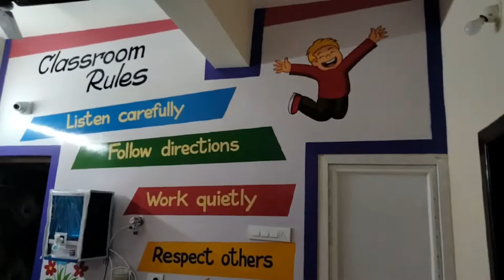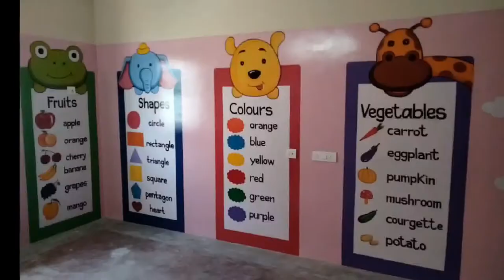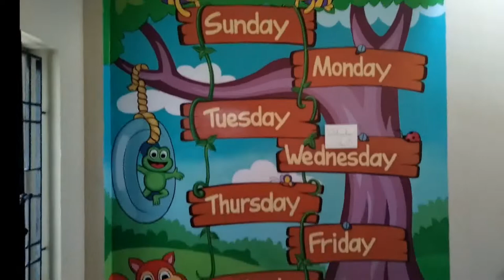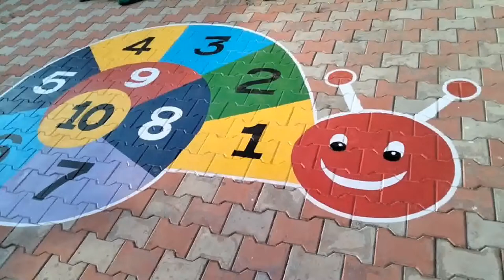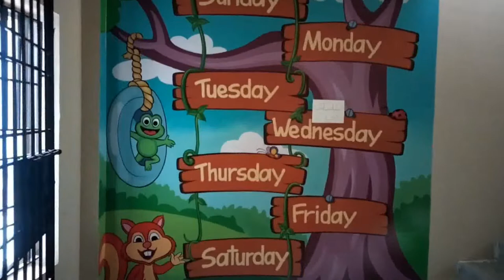How to draw kids room wall art , play school wall art ideas , wall mural art, school wall art decors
We uploads videos about best Kids Wall Art and Wall Paintings.
A complete provider for all your wall painting and art work needs. We provide all kind of wall painting, wall art, kids bedroom art,Restaurant art painting ,wall putty, wall decors canvas painting and much more.

Contact :sukumar ( maran arts creation )